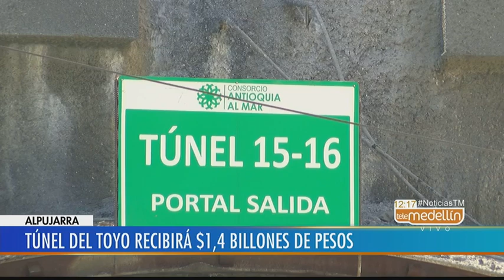Túnel del Toyo recibirá $1.4 billones para la construcción de la segunda fase [Noticias]Telemedellín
Comenzó a despejarse la salida para los recursos del segundo tramo del Túnel del Toyo. Son 1.4 billones de pesos que debe destinar el Gobierno Nacional.